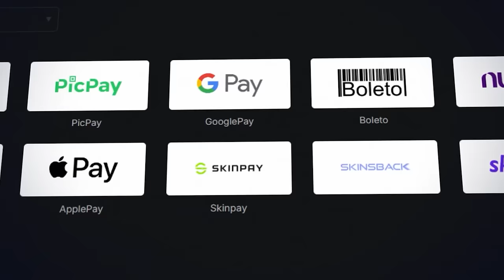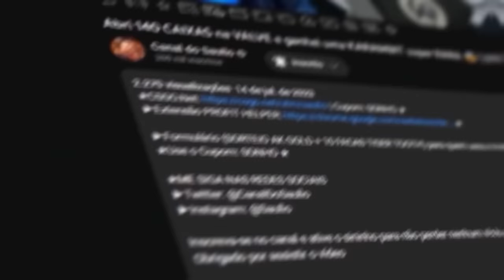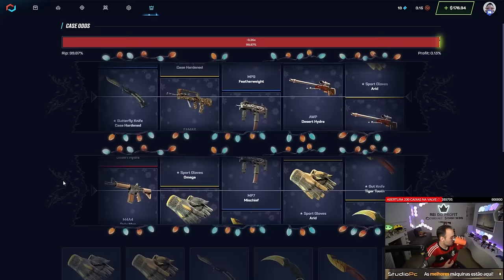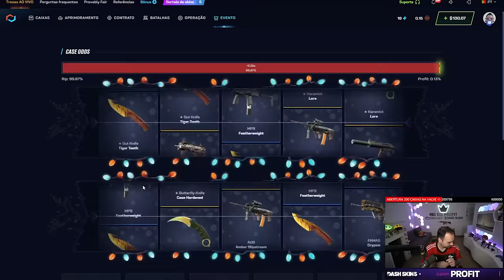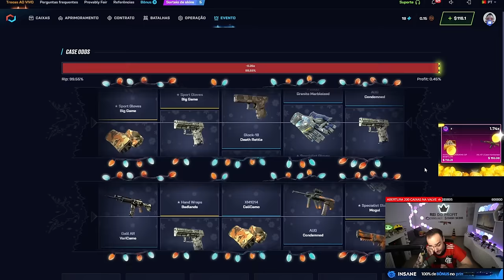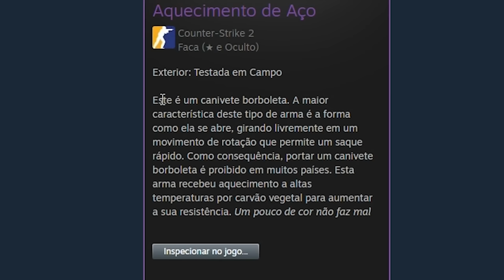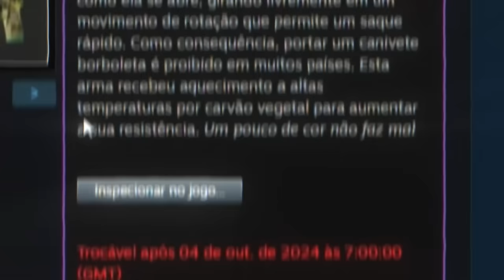Ganhei uma BUTTERFLY BLUE GEM para um INSCRITO em uma CAIXA de $1 no CSGONET 💎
Você não vai acreditar no que aconteceu! Abri uma caixa de $1 no CSGONet e ganhei nada mais nada menos que uma BUTTERFLY 'BLUE GEM'. E o melhor de tudo? Esse prêmio incrível vai para um dos meus inscritos!